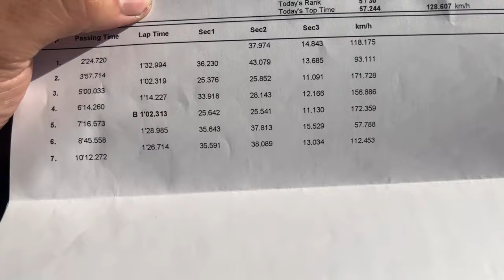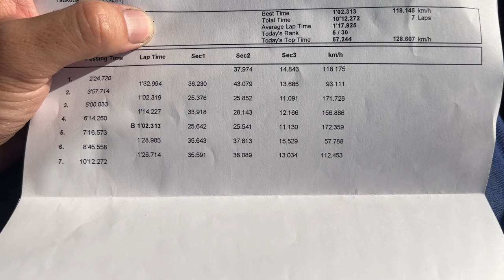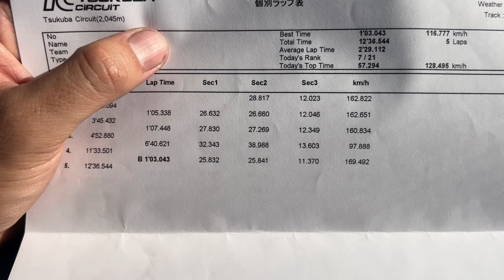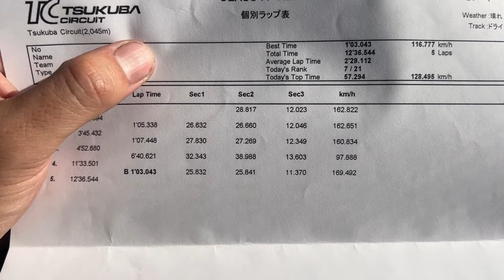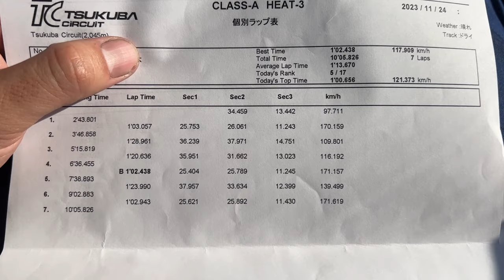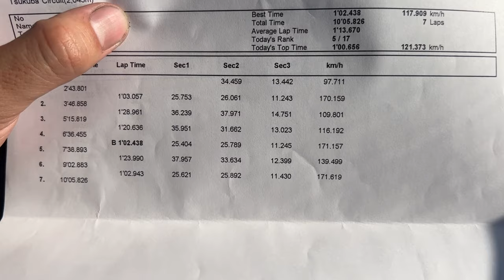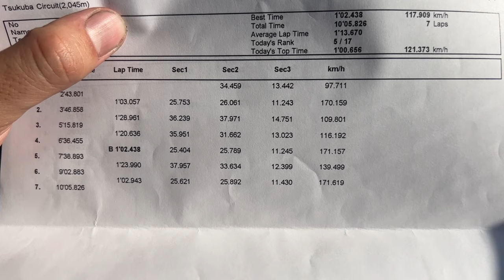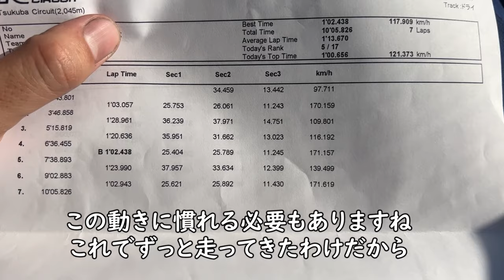TC2000に去年の忘れ物を取りに来ました。セッティング変更は吉と出るか凶と出るか。WRX STI VAB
今回はモティーズ走行会に来ました。
セッティング変更はそこまで変化なく
プリロード変更は少し良くなったが
根本的な解決にはならず

愛用しているオイルはこちら！